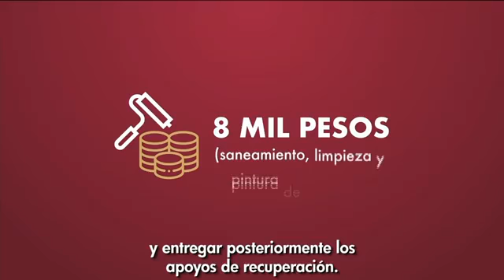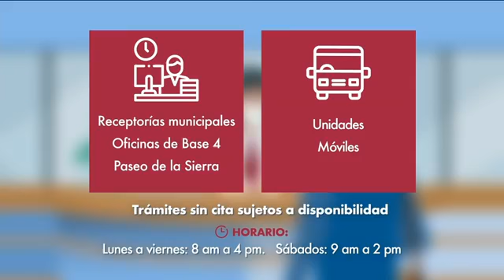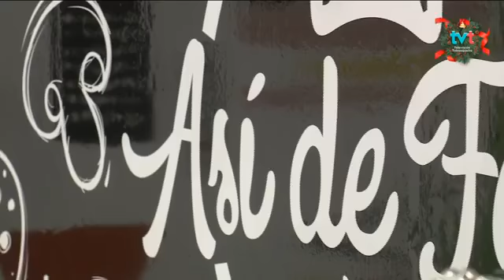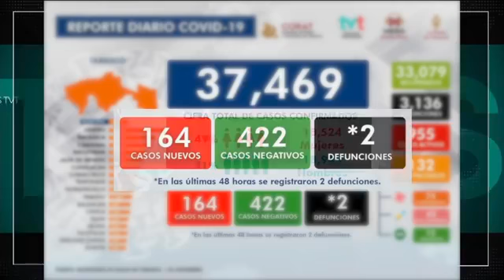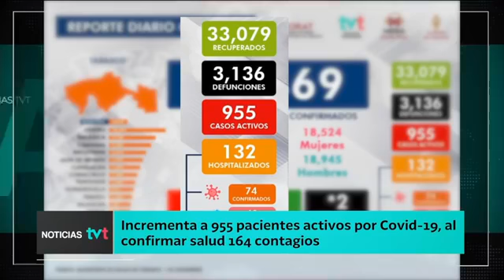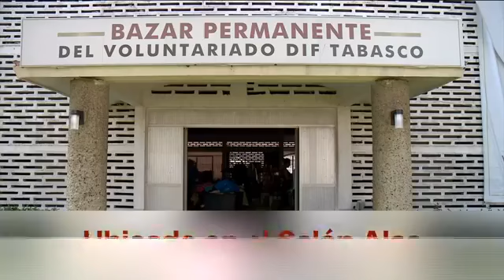Cerdo tipo horneado, Puré de papas y Ensalada de Manzanas y Espinacas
AsíDeFácil disfrutemos de una cena navideña con los consejos nutrimentales que la Secretaría de Salud nos comparte para que toda tu familia deguste de unos platillos exquisitos esa noche.

Ingredientes:

Cerdo tipo horneado:
Rendimiento: 4 porciones.

🌶️320 gr. de Pulpa de cerdo.
🌶️1 chile de Color.
🌶️2 chile Pasillas.
🌶️½ Naranja agria.
🌶️¼ pza. de Cebolla.
🌶️2 cdas. de Vino blanco.
🌶️1 cdita. de Vino jerez.
🌶️2 cditas. de Aceite.

Puré de papas:

🥔½  pza. de Papas.
🥔1 cdita. de Mantequilla.
🥔Agua y sal suficiente.

Ensalada de Manzanas y Espinacas:
Rendimiento: 4 porciones.

🍎15 hojas de Espinacas.
🍎¼ de tza. de Zanahoria.
🍎1 Manzana.
🍎¼ de tza. de Arándanos secos.
🍎7 mitades de Nueces.
🍎5 Almendras.

Brochetas "Grinch":
Rendimiento: 8 porciones.

🍓8 Uvas verdes.
🍓8 rebanadas de Plátano.
🍓8 Fresas chicas.
🍓8 Mini Bombones blancos.
🍓8 Palillos brocheteros.